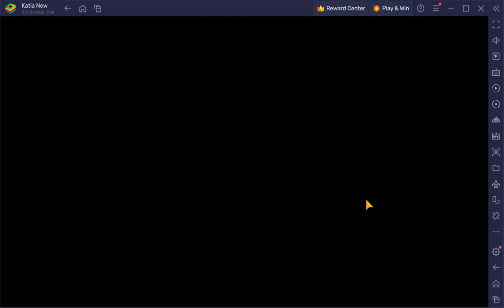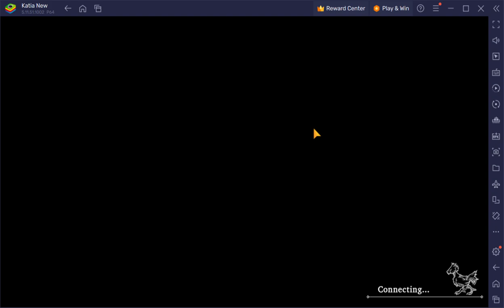WOTV FFBE Guild War Saffron vs Baphomet 11/30/2023 with Alaya, Alphonse, Resnik Team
Round 1 vs Kaiser (Leader) with Flagbear Glaciela, Sadali and Summer Jayden

Really hate reflex, Alaya got wrecked running up without even casting courage :(

Resnick
Slot 1: Rune Staff +6 (Magic)
Slot 2: Galmia Coat +6 (Barrier)
TMR: Steel Maiden's Necklace (Macherie)
Esper: Bahamut
VC: Wish Upon a Demon
SubVC: Salire vs Rayches, Round 30
Subjob: Arithmetician
Support 1: Thief Lore
Support 2: Metaphysical Intuition
Reaction: Damage Distribution

Alphonse Elric
Slot 1: Tiger Fangs +5 (Asssault)
Slot 2: Al's Chalk Case +5 (Shield)
TMR: Diamond Caligae (Dialdo TMR)
Esper: Golden Ahriman
VC: Odin's chosen
Sub VC: Scorpion Sentinel
Subjob: Pursuer of Truth
Support 1:  Lighting Rod
Support 2:  Shadow Runner
Reaction:  Brace

Alaya the Alabaster
Slot 1:  Radiant Dragonhorns +5 (Assault)
Slot 2:  Moogle Cloak +5 (Defense)
TMR: King Bradley's Eyepatch
Dark Bahamut
VC: Ties of the Bonds of Brother hood
Sub VC: With the Setting Sun
Subjob: Operative
Support 1: Devoted heart
Support 2: Operator Intuition
Reaction: Predictive Counter